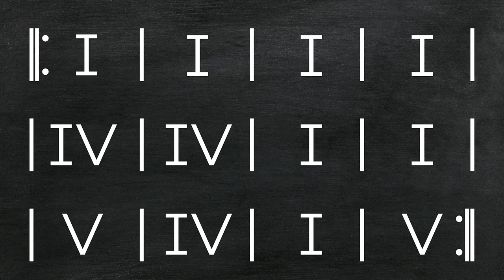12-Bar Blues Explained and 3 Hot Bluesy Licks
An easy way to understand the 12-Bar Blues and 3 beautiful bluesy guitar licks.

Timestamps

00:00 Intro Jam
00:54 Approach
01:25 12-Bar Blues Lesson
04:22 Lick 1
07:43 Lick 2
10:16 Lick 3
12:10 Final Considerations

My name is Marcos Saboya, a Brazilian guitar Lover based in Dubai.
I am crazy about guitar stuff, gear, and music. I am just starting this channel and learning the big differences between being in a stage and being in front of the cameras by myself.

Guitars
 • Fender Stratocaster 60s American Originals
 • Gibson Les Paul Standard
Ampli: Marshall DSL100HR
Cabinet: Marshall 1960B
Pedals:
 • Dunlop Cry Baby Classic
 • Boss CS-3 Compression Sustainer
 • Boss OD-3 Overdrive
 • MXR Custom Badass 78' Distortion
 • MXR Classic Distortion
 • MRX Phase 90
 • EHX Big Muff Pi
 • EHX Small Clone
 • EHX Stereo Electric Mistress
 • EHX Canyon Delay & Looper